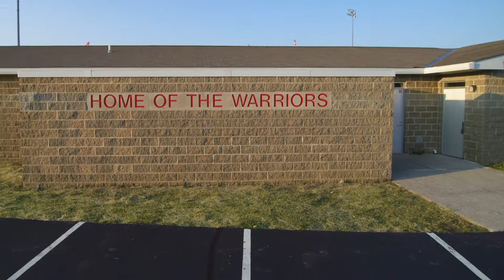EZ Aerial Photography presents: Goshen Local Schools campus